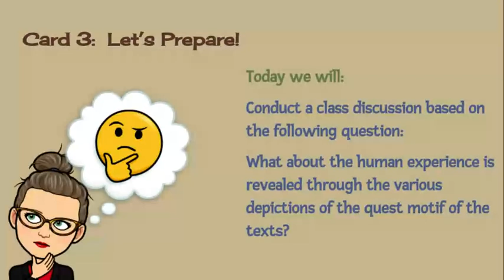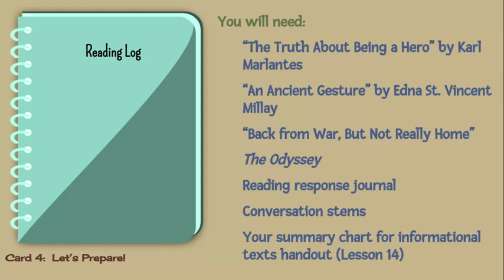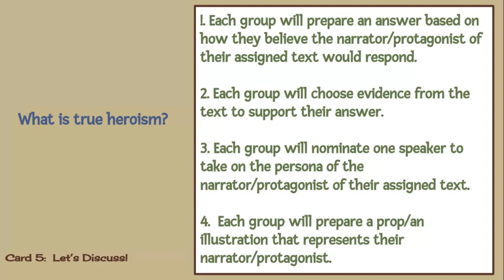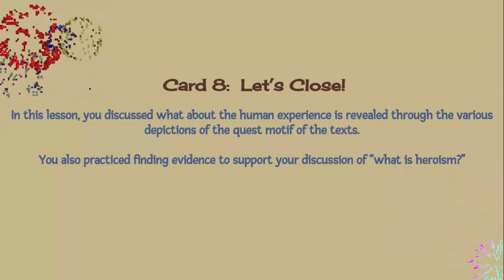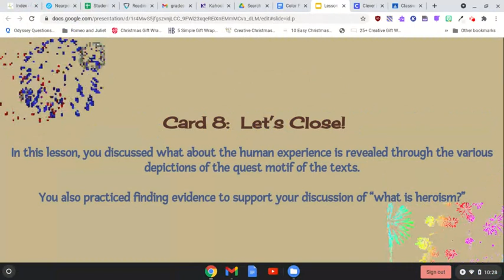The Odyssey L37